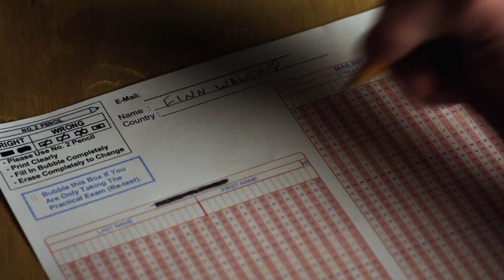Désorientation - Bande-annonce HD (2013)